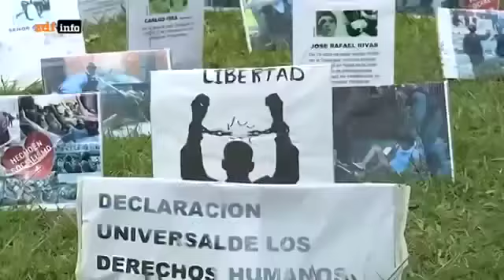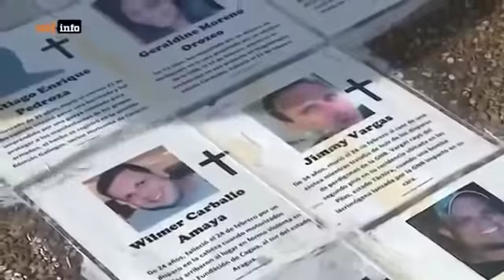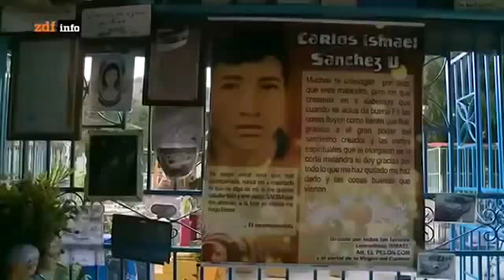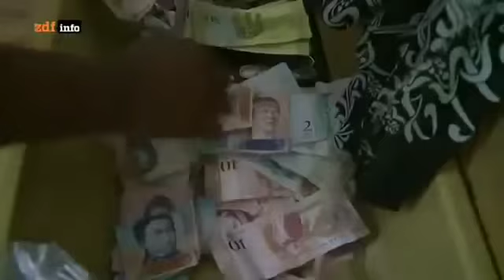Die gefährlichste Stadt der Welt - Doku 2015 NEU HD